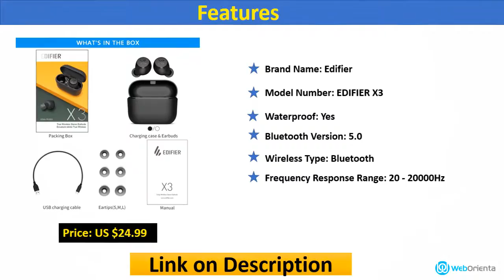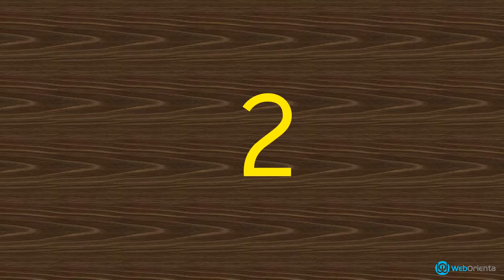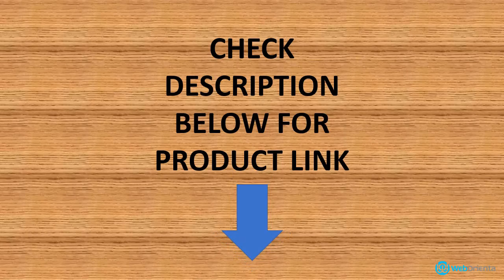Best Wireless Headphones 2020 Top 5 True Wireless Earbuds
Here are the top 5 best wireless headphones 2020, true wireless earbuds, and best budget Bluetooth headphones & earphones On AliExpress that you can buy. Top-quality products at a discounted price.

Best wired earphones 2020 for true wireless earbuds for best use that you can buy at the best price cheap rate top quality product best service warranty.